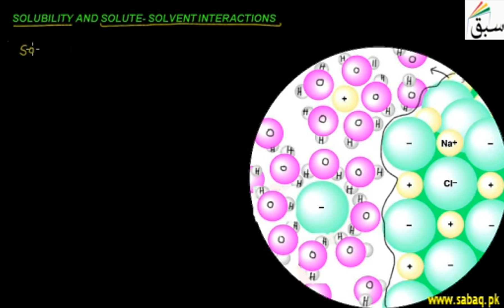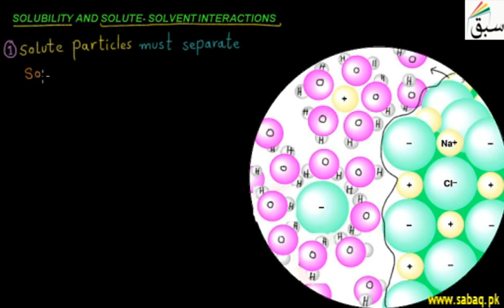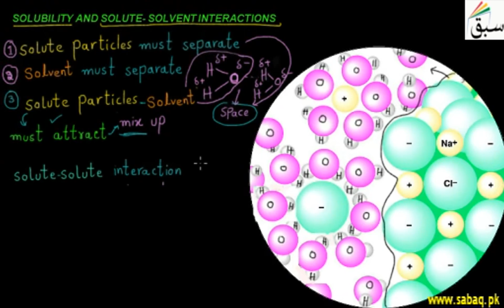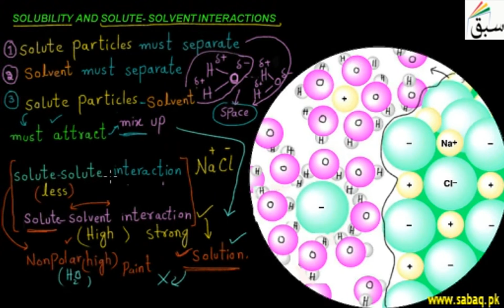Solubility and Solute-Solvent Interactions, Chemistry Lecture | Sabaq.pk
Because of its polarity and ability to form hydrogen bonds, water makes an universal solvent.
This video is about: Solubility and Solute-Solvent Interactions. Practice tests and free video lectures for Physics, Chemistry, Biology, Math’s, Computer Science, English & more subjects are also available at Sabaq.pk. So, subscribe to Sabaq.pk/Sabaq Foundation now and get high marks in your exams.

CLASSES WE COVER AT SABAQ.PK / SABAQ FOUNDATION:

1. KG
2. Class 1
3. Class 2
4. Class 3
5. Class 4
6. Class 5
7. Class 6
8. Class 7
9. Class 8
10. Class 9
11. Class 10
12. Class 11
13. Class 12
14. Class 13
15. Class 14
16. MCAT
17. ECAT
18. CSS

BOARDS WE COVER AT SABAQ.PK / SABAQ FOUNDATION:

1. FBISE
2. Sindh Board
3. KP Board
4. Balochistan Board
5. Cambridge

STUDY MATERIAL WE OFFER AT SABAQ.PK / SABAQ FOUNDATION:

1. Physics Lectures
2. Chemistry Lectures
3. Mathematics Lectures
4. Biology Lectures
5. English Lectures
6. General Science Lectures
7. Computer Science Lectures
8. General Math Lectures
9. Accounting Lectures
10. Statistics Lectures
11. Advance Accounting Lectures
12. Cost Accounting Lectures
13. Practice Tests
14. Physics Practical
15. Chemistry Practical